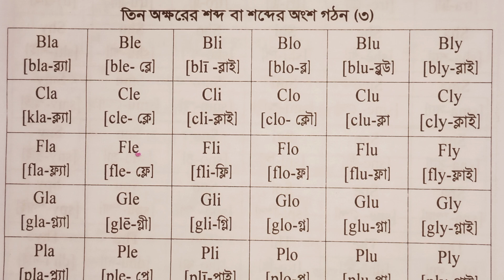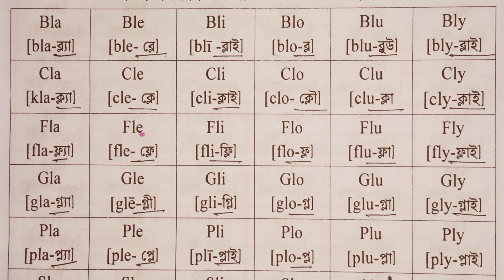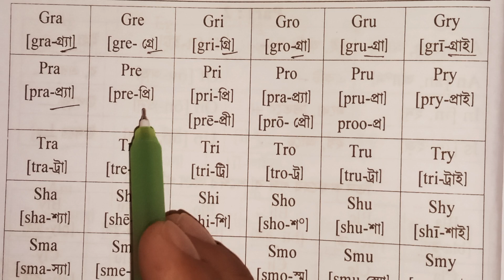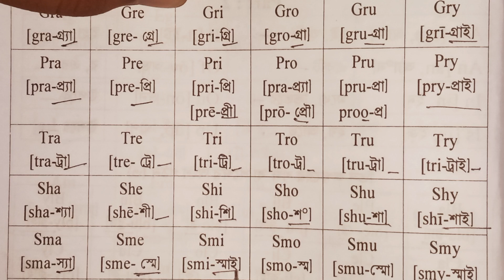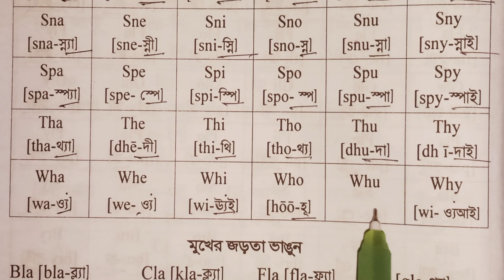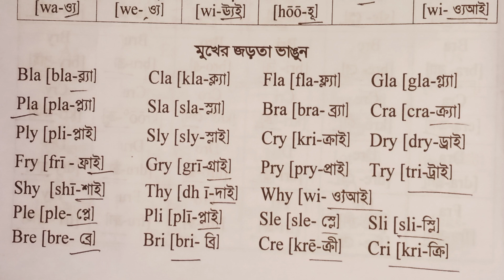স্বরবর্ণ ও ব্যঞ্জনবর্ণ উচ্চারণ /তিন অক্ষরের শব্দ ও শব্দ অংশ গঠন vowel and consonant ( part-3)